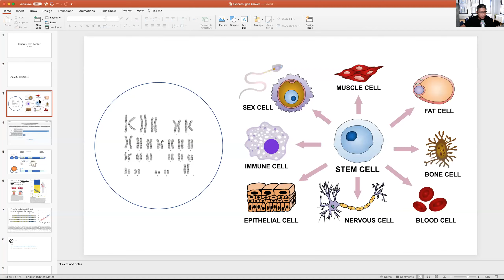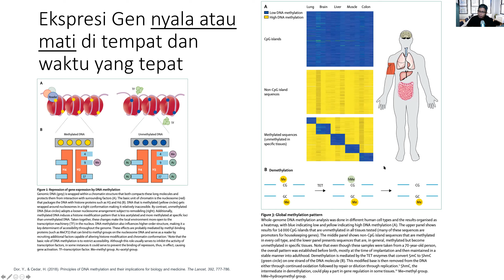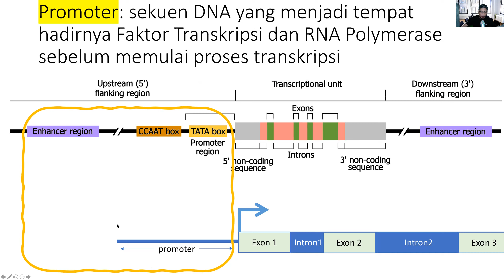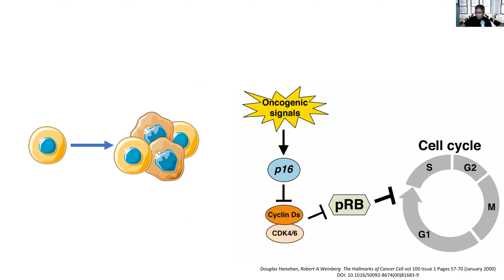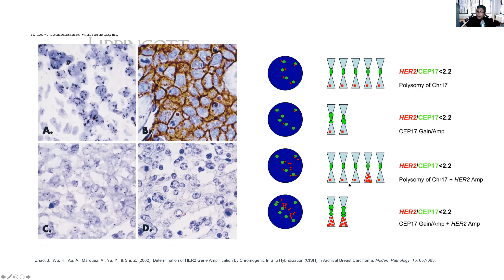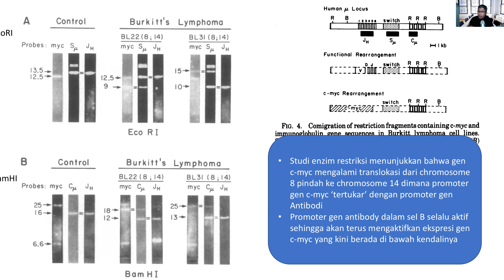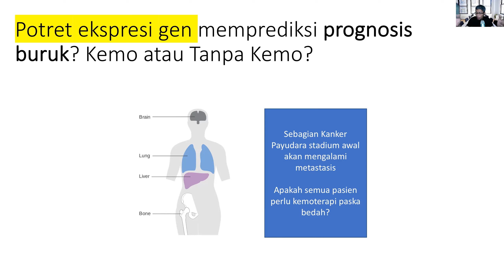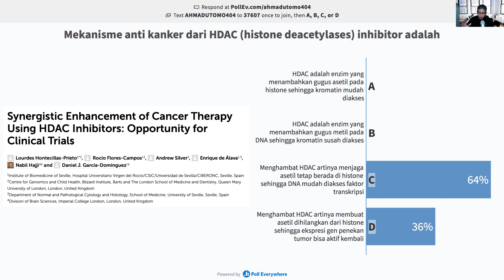kuliah biologi kanker ekspresi gen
kuliah singkat tentang ekspresi gen di kanker